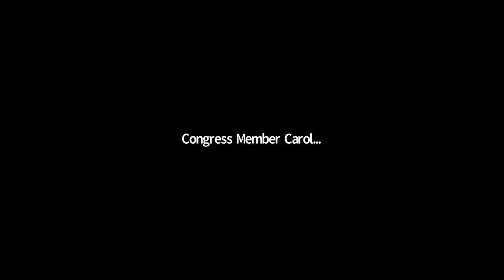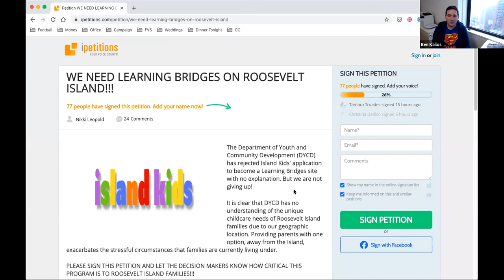Rally for Learning Bridges Site on Roosevelt Island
I hosted parents, children and childcare provider Island Kids on a virtual rally to amplify the call for a remote learning site on Roosevelt Island. We were joined by Rep. Carolyn Maloney and Assemblywoman Rebecca Seawright who expanded on the need for more sites.